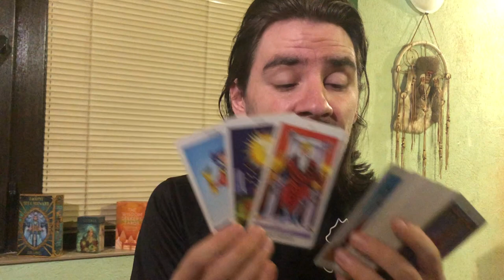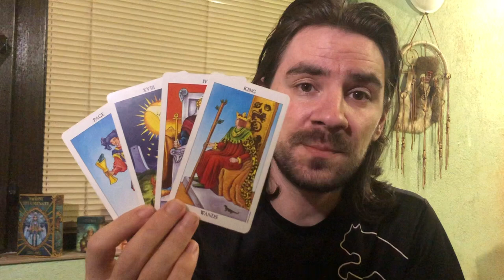AQUARIUS! THE TRUTH COMES OUT TO CLEAR YOUR PATH FOR THE NEXT YEAR! July 2020 Tarot Reading